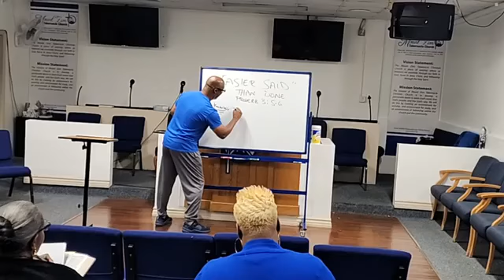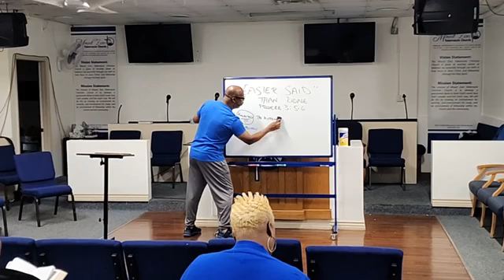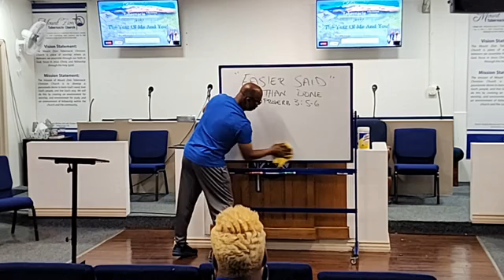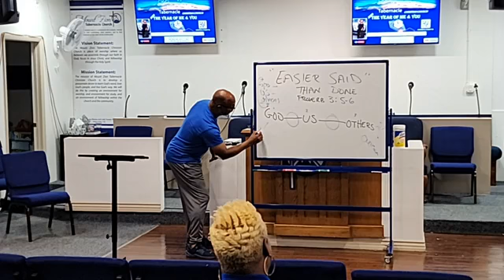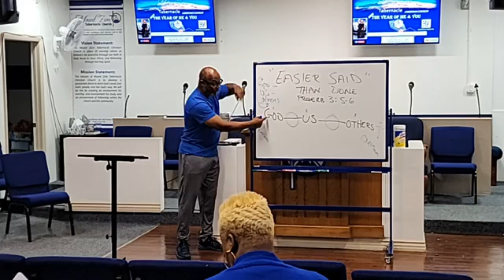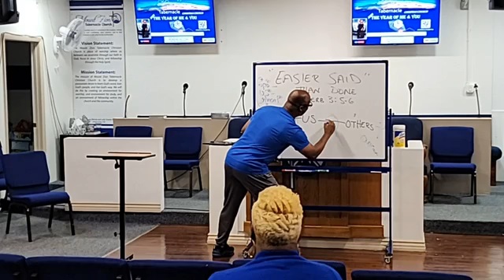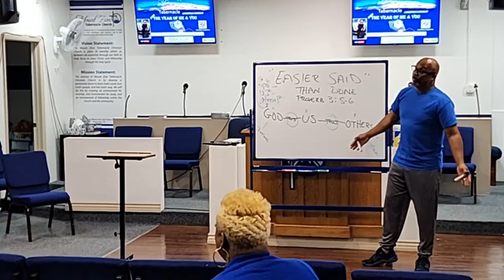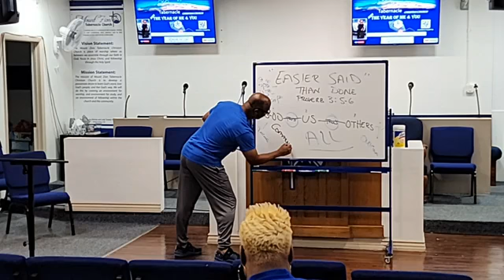Easier Said Than Done.. Proverbs 3:5-6 Sunday school